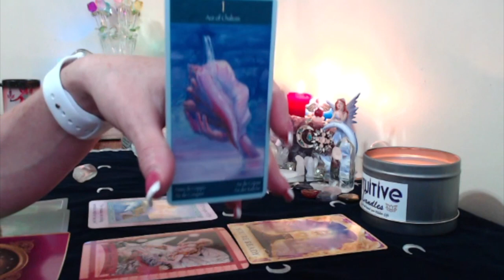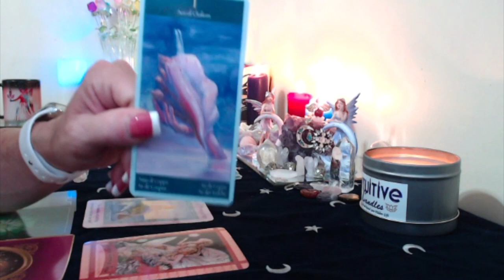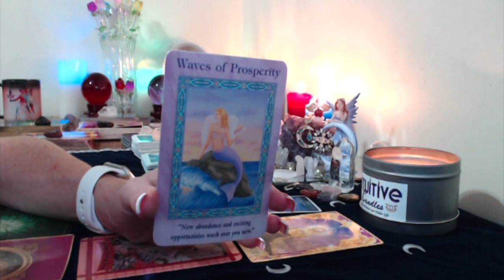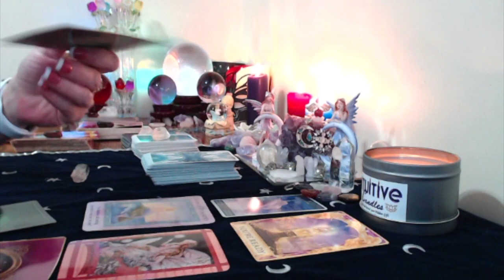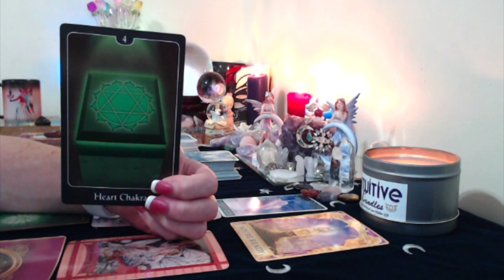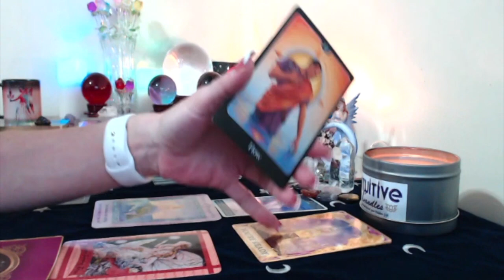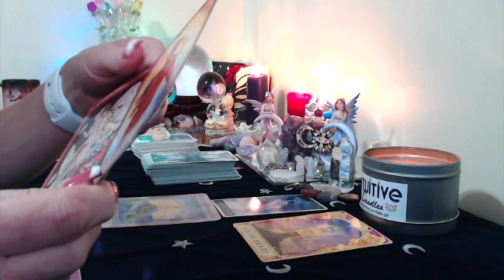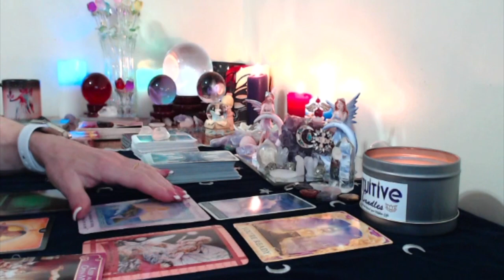Daily Messages For All Signs, July 31,2017 LET LOVE FLOW !!!